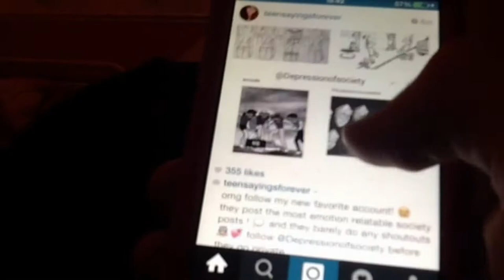my night routine for school